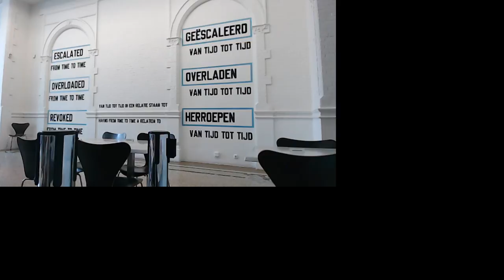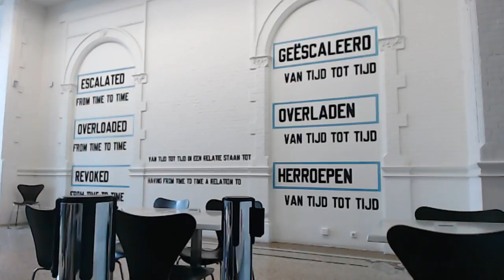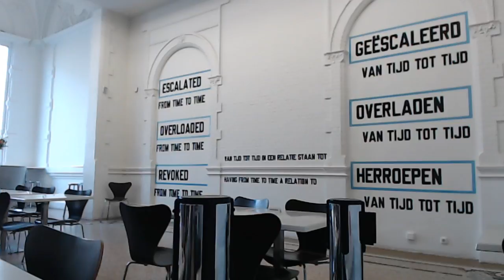Live stream Stedelijk Museum Amsterdam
Performance Joseph Sassoon Semah